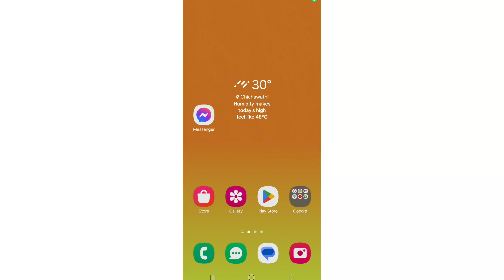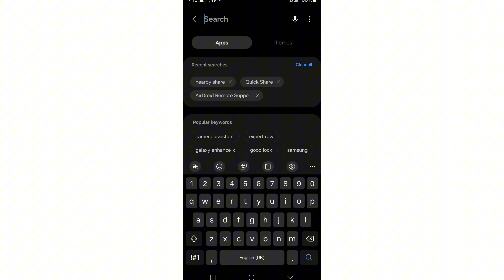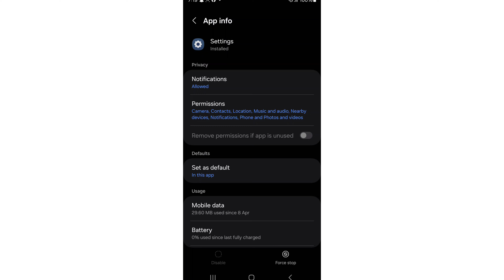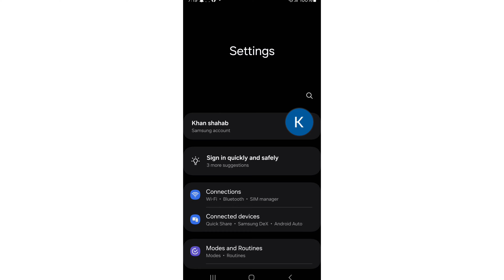mobile ki setting open nahi ho raha hai || setting app open nahi | settings keeps stopping problem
settings keeps stopping problem infinix

settings keeps stopping problem redmi

 settings keeps stopping problem

samsung j7 max settings keeps stopping problem solve

 settings keeps stopping problem mi
7

realme settings keeps stopping problem

 samsung m01 core settings keeps stopping

 problem malayalam settings keeps stopping problem redmi 5